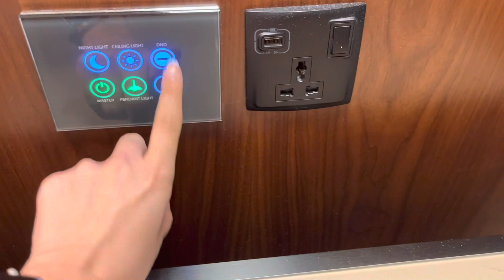Mauritius Series, Episode 1